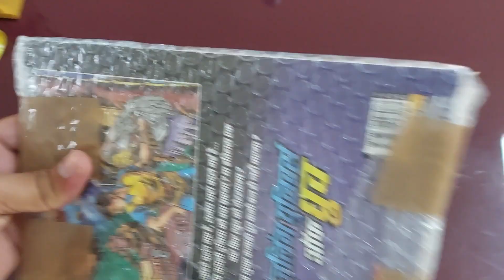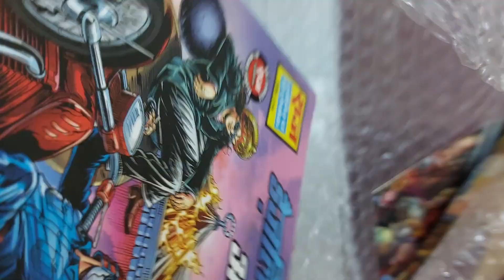UNBOXING DAZZLING UNIVERSE OF DHRUV